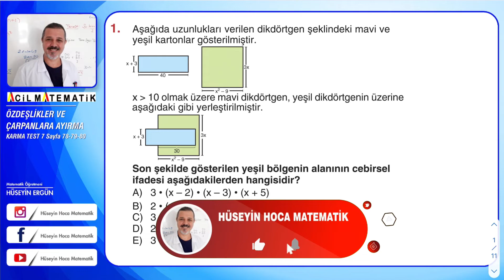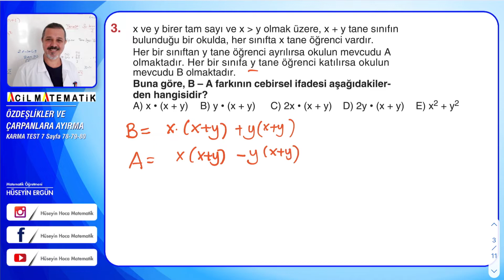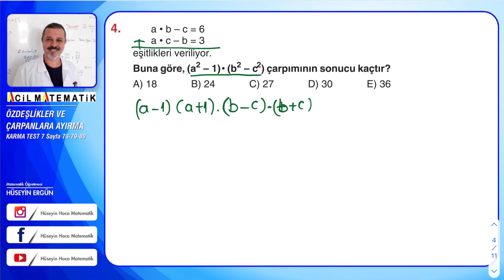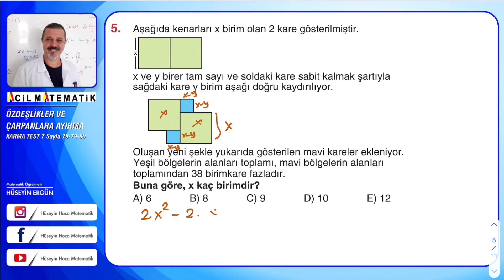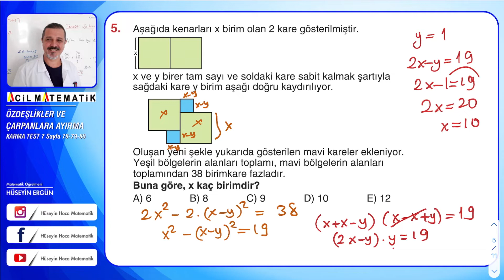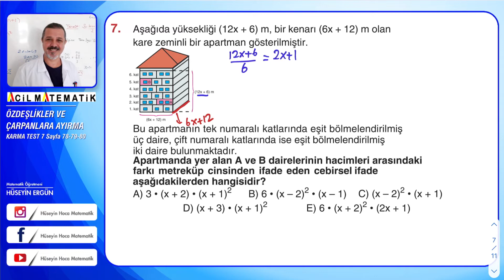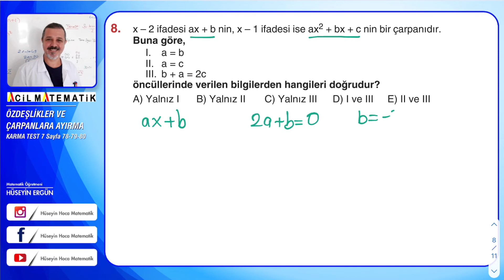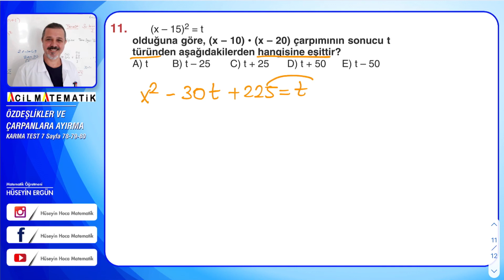ACİL YAYINLARI POLİNOMLAR FASİKÜLÜ (Özdeşlikler ve çarpanlara ayırma test:karma test 7)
sayfa 78-79-80